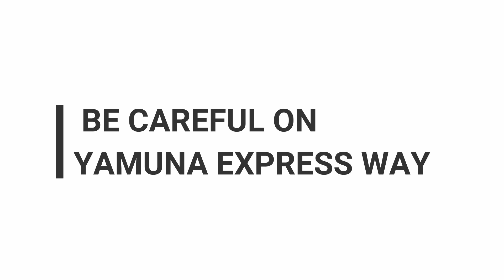Be Careful on Yamuna Expressway..!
Always wear helmet and riding gears & be cautious on yamuna express way.
Ktm duke 200 and Duke 390 as well as Avenger street 220.
Always keep an eye on street animals and birds because they mostly crosses the road from one side to another.